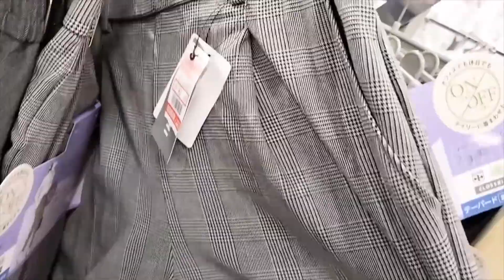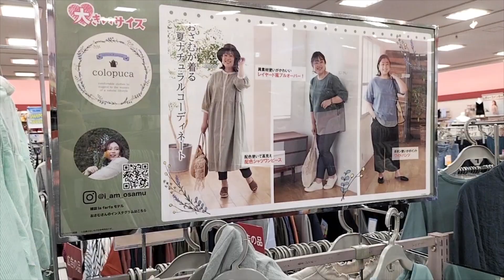Loja de roupas no Japão: Shimamura [roupas baratas e lojas no Japão todo]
No vlog de hoje visitamos uma das lojas de roupas mais populares do Japão, o Shimamura.

O Shimamura é uma rede japonesa de lojas de roupas com preços acessíveis, que tem lojas no país todo.

É muito conhecida entre os brasileiros que moram no Japão, e além de roupas femininas, masculinas e infantis, também vendem itens como calçados, cama, mesa, banho, roupas íntimas e acessórios.

Bora conhecer a loja de roupas baratas do Japão.

Beijos e abraços, Ju, Nono e Douglas

Aqui mostramos como é o cotidiano de brasileiros no Japão.
Publicamos vídeos para você conhecer curiosidades do Japão, conhecer lugares diferentes, conhecer sabores locais e aprender junto com a gente.